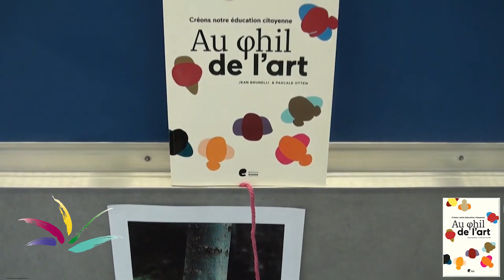Au phil de l’art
Un outil pour vivre la citoyenneté et alimenter l’EPC à l'école à partir d’œuvres d'art.